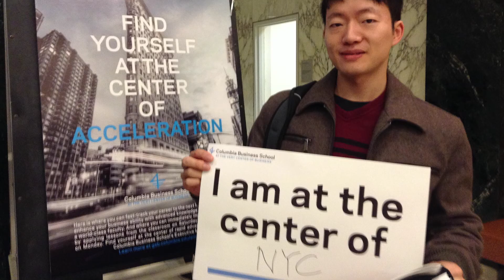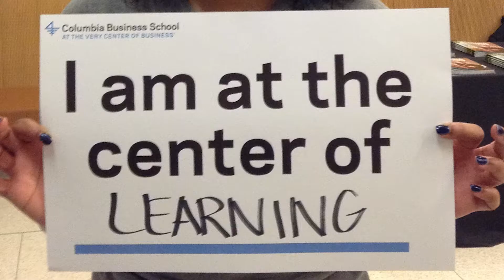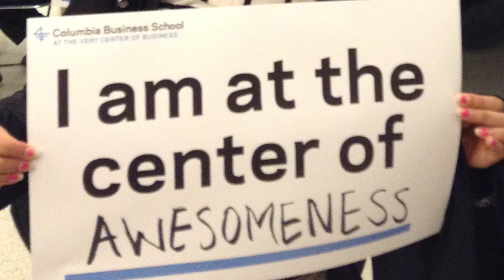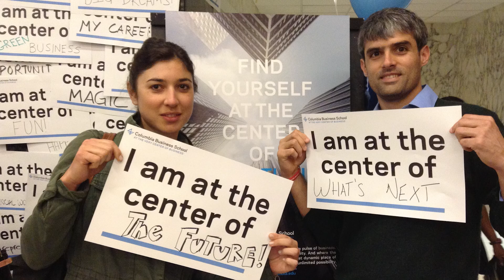I am at the center of ____________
On October 31, 2013 Columbia Business School asked its community "what are you at the center of?"

This is how they responded.